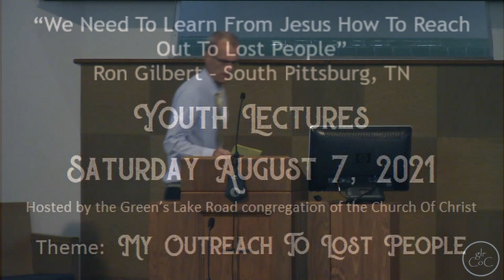We Need To Learn From Jesus How To Reach Out To Lost People - Ron Gilbert